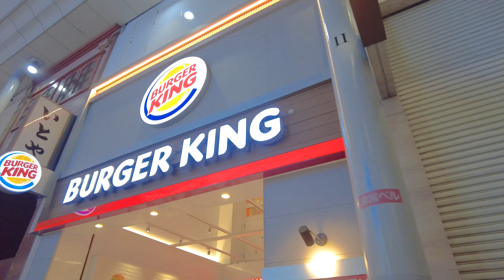【Hiroshima💖】 Walk Japan - Hiroshima Hondori Shopping Street ASMR 【4K】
This time, I walked through Hiroshima Hondori Shopping Street, which is the center of Hiroshima at night. Locals call it “Hon-dori”, and many shops are lined up along the east-west length of about 577 meters. Let's walk together. We are transmitting the true Japan after Corona!